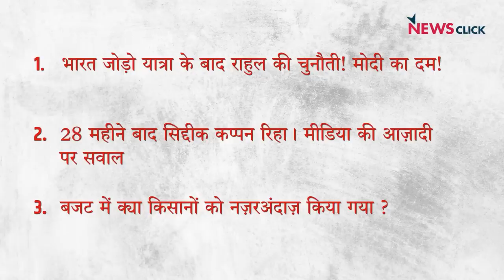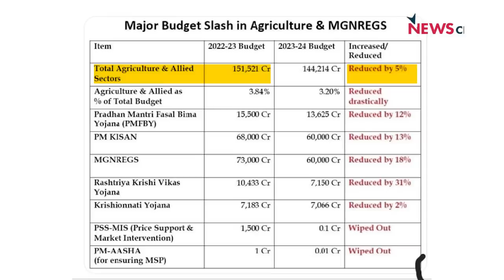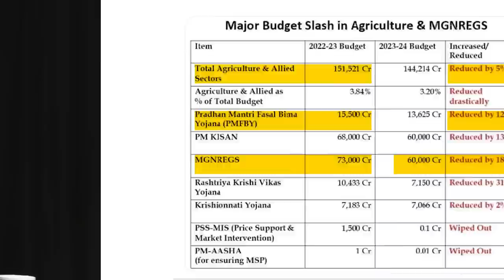Bharat Jodo Yatra के बाद Rahul Gandhi की चुनौती, कप्पन की रिहाई मगर मीडिया की आज़ादी पर सवाल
इंडिया की बात के इस एपिसोड में वरिष्ठ पत्रकार भाषा सिंह, उर्मिलेश और Abhisar Sharma बात कर रहे हैं Bharat Jodo Yatra के बाद राहुल की चुनौती के बारे में। इसके साथ ही वे बात कर रहे हैं सिद्दीक कप्पन की रिहाई के बाद मीडिया पर उठते सवाल और बजट में किसानों की नज़रअंदाज़ी के बारे में।